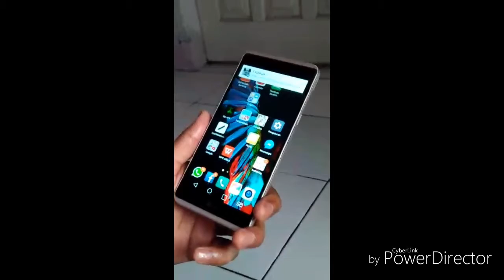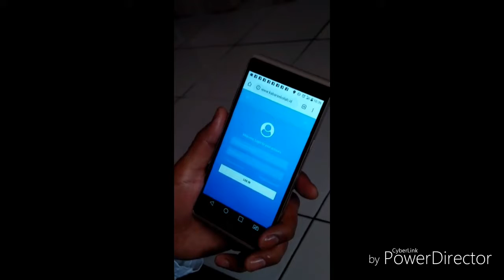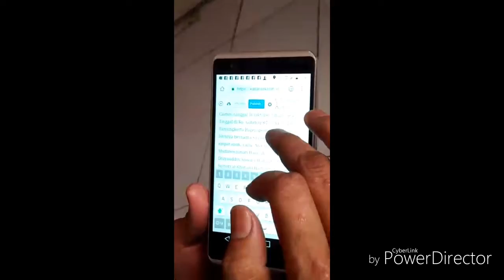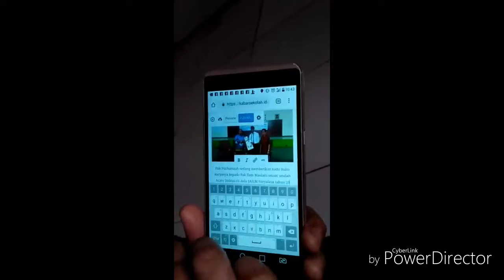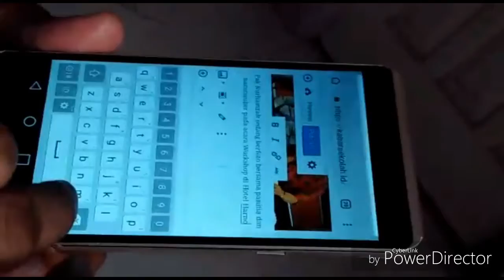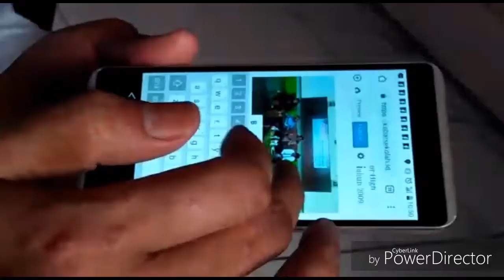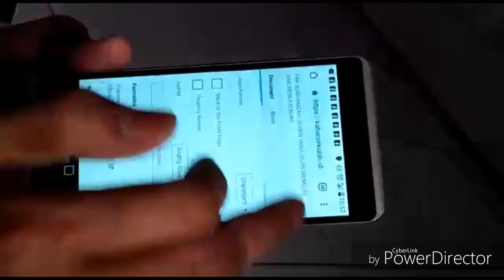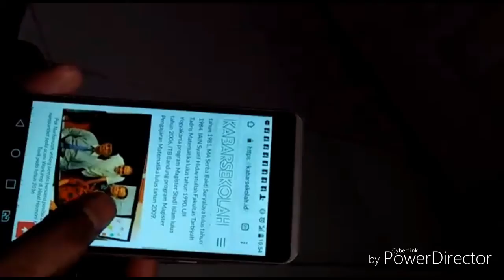CARA MENGUPLOAD BERITA ATAU PROFIL DAN FOTO KE WEB KABARSEKOLAH.ID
Bukan hanya berita, profil, yang dapat diupload tapi info info yang lain seperti pengalaman, opini...